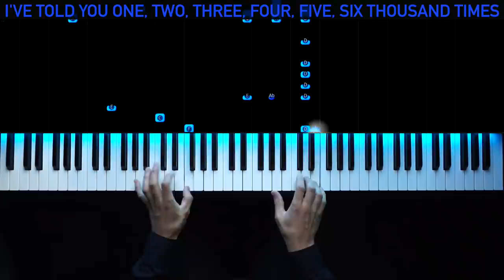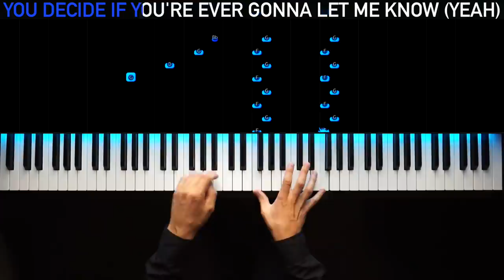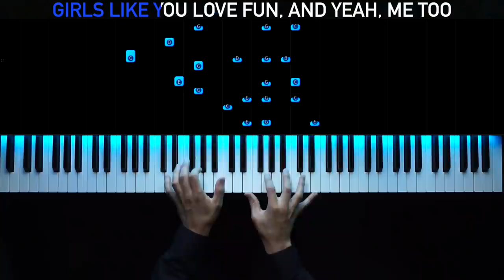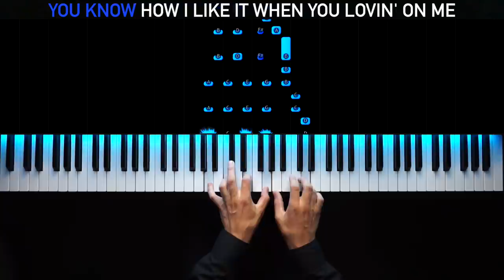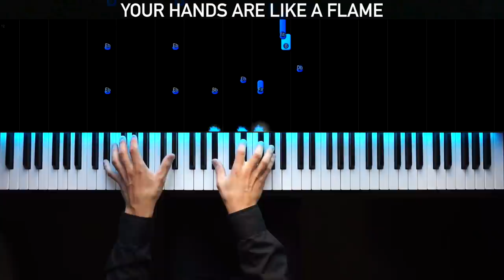TOP 5 SONGS OF 2018 | PIANO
Time:
► 0:03 - Marshmello & Anne-Marie - FRIENDS
► 1:21 - XXXTENTACION - SAD!
► 2:01 - Maroon 5 - Girls Like You ft. Cardi B
► 3:05 - Drake - God's Plan
► 3:43 - K-391 & Alan Walker - Ignite
► SAD! - SHEETS, MIDI, MP3 (free)